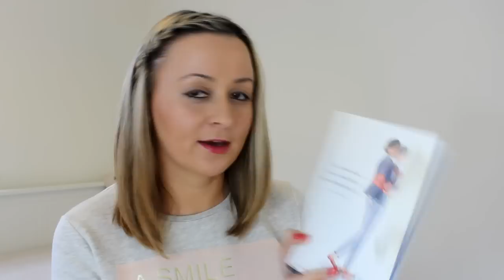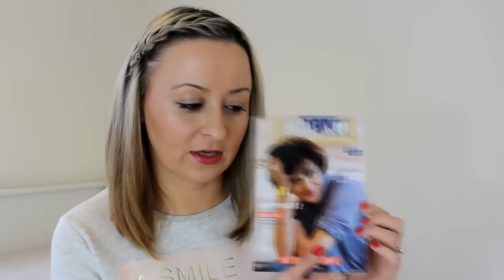My Little Box luty 2015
Cześć Dziewczyny :)

Zapraszam serdecznie na lutowy My Little Box :)

Buziaki :*